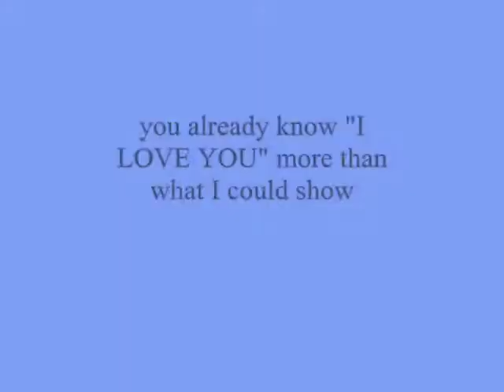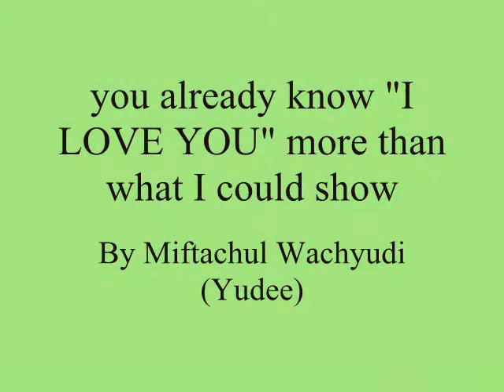you already know I LOVE YOU more than what I could show